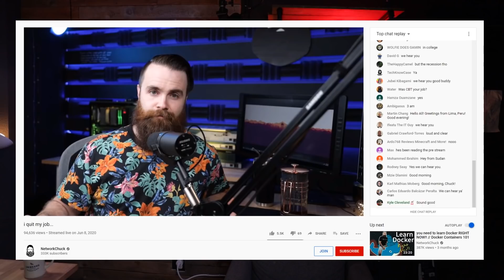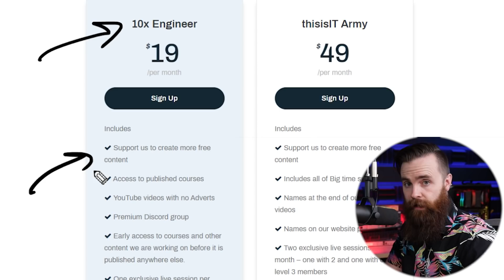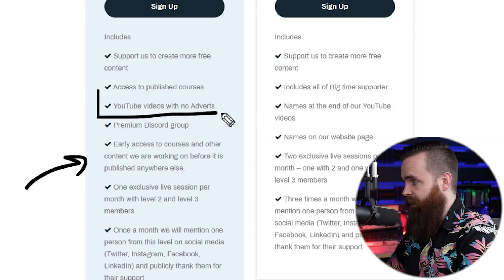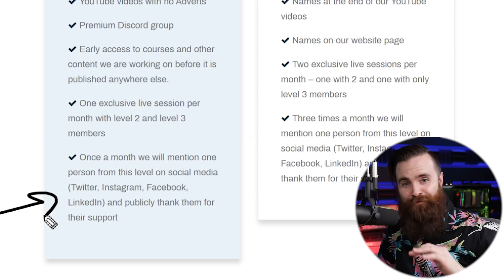HUGE announcement!!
I am partnering with @davidbombal to create thisisIT, a collaborative effort to create FREE IT training content on YouTube. We will be working together to create FULL IT training courses on YouTube.

If you'd like to partner with us on this mission, consider joining the thisisIT membership